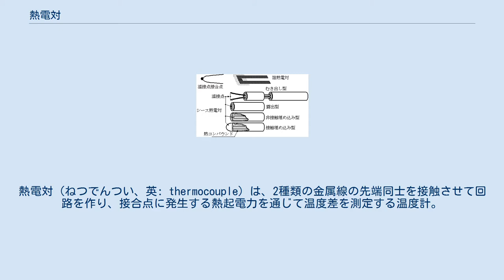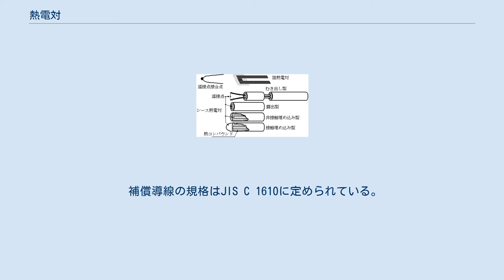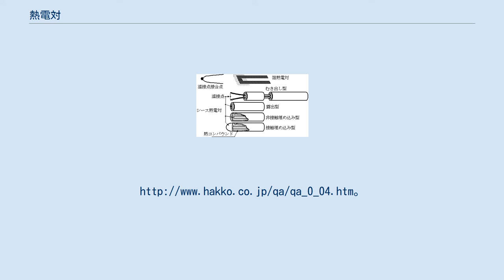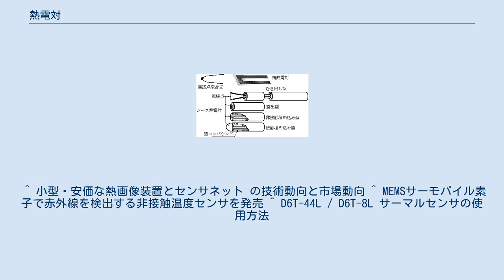熱電対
熱電対（ねつでんつい、英: thermocouple）は、2種類の金属線の先端同士を接触させて回路を作り、接合点に発生する熱起電力を通じて温度差を測定する温度計。
あるいは、その2種類の金属線のことを指す。
 異なる2種の金属を接合すると、それぞれの熱電能の違いから、2つの接合点の間の異なる温度に応じた起電力が発生する原理（ゼーベック効果）を応用するものである。
寿命の長さ・耐熱性・機械的強度などの利点があり、中高温領域の温度センサーとして工業的に最も広く用いられる。
 温度センサ以外の用途としては、科学研究用に一定電圧を長時間発生させる装置として使う用途もあり（乾電池など化学電池では分極してしまい、長時間安定性に欠けるため）、「オームの法則」などで有名な物理学者オームは安定電圧を熱電対で発生させた。
 異なる2種の金属の線の両端を互いにつないで回路を作り、2つの接点の間に温度差を与えると、起電力（電圧）が生じる。
この現象は、1821年にドイツの物理学者トーマス・ゼーベックによって発見され、ゼーベック効果と呼ばれている。
 接点の一端（冷接点）の温度が分かっていれば、ゼーベック効果による起電力の電圧を測定し既知の起電力表と対比することで他端（熱接点）の温度がわかる。
 冷接点温度は水の氷点温度を利用したり、機器内部の温度計測システムによって知ることが出来る。
 なお、冷接点とは基準となる温度であり、熱接点とは測定対象に接した側の接点である。
したがって低温の測定対象物の場合、実際の測定では冷接点側の温度が熱接点側の温度より高い。
 構造 熱電対は、高温領域や極低温領域でも用いられるが、接合する各金属ごとに特性がさまざまなため、安定性、起電力の大きさ、起電力のリニア特性などが異なる。
このため熱電対の種類などは各種規格（IEC、JIS、ANSIなど）によって定められている。
 使用する金属は、接合する各金属ごとに測定範囲、測定精度などが異なるため、材料の費用も考慮に入れて適切に選択する必要がある。
 貴金属熱電対は素材自体の安定性は良いが、熱起電力が低く低温から中高温付近の測定には向かない。
金属の融解温度のような高温測定には向いている。
 また全ての配線をこれらの素材で行なうと極めて価格が高価となるため、感温部のみにこれらの貴金属類を用い、常温付近となる配線用の部分にはこれらの貴金属と似た熱電能を持った比較的廉価な金属を成分とする合金線を用いる。
この際用いられる合金線は「補償導線」と呼ばれるが補償導線との接続点に温度差があると誤差要因になる。
 卑金属熱電対はタイプにより特性はさまざまである。
素材の価格が安いため、補償導線まで含めて同種金属が使用可能だが、素材の安定性が貴金属に比べると低いため、酸化・還元等の影響を考慮しなければならない。
 補償導線等の接続には同じ素材により製作されているコネクタにより接続し、これらを用いて計測器の温度均一、温度変化の少ない機器内部などの温度補償された接続部分まで配線する必要がある。
 補償導線の規格はJIS C 1610に定められている。
 熱電対の測温部分は温度の計測要求に応じて接触型・非接触型で用いる。
また、細い熱電対を保護するため「熱電対保護管」を用いることもある。
この保護管には金属（銅、ステンレス、カンタル、インコネル、チタン、ハステロイ）、非金属（硬質ガラス、高純度アルミナ、石英、ジルコニア、窒化ケイ素、テフロン）などが用いられる。
 金属保護管に酸化マグネシウムやシリカ粉末で充填した構造のものを「シース熱電対」といい流通量が多い。
太さや形状、保護管材質は規格化され、もっとも細いものでは直径0.25ミリメートル程度のものまである。
 通常の熱電対は測定に秒単位の時間がかかったが、極細あるいは箔状に加工することより100ミリ秒単位の早い温度変化と微小対象物も計測することが可能となった。
 近年ではMEMS技術によって微小な熱電対を集積した2次元の非冷却赤外線撮像素子の開発も進められる。
熱絶縁性の高い誘電体薄膜上に温接点、熱伝導性の高いシリコン上に冷接点を形成することで応答性に優れ、高感度なセンサを実現した。
 † 登録商標。
 ^ a b 新井優 「温度の標準供給 -熱電対-」 『産総研TODAY』 3巻4号 産業技術総合研究所、34頁、2003年4月。